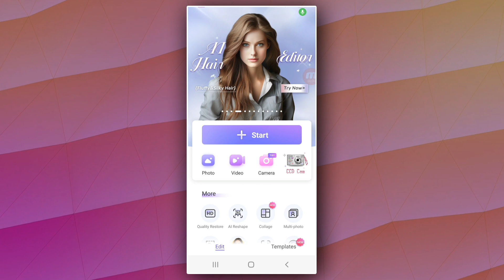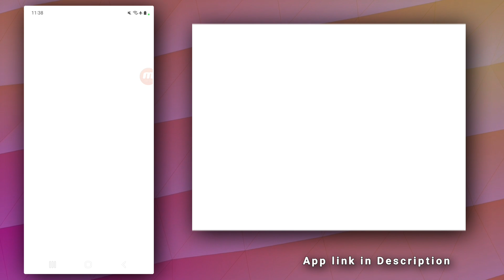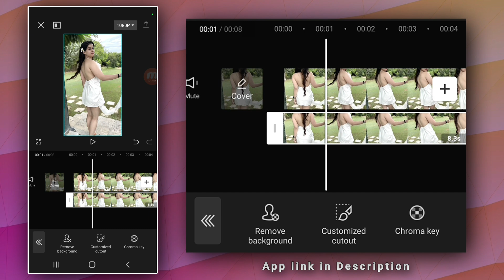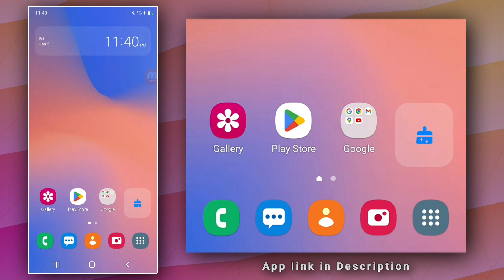How to Blur Video Background in Androi🔥New Trick | Video background blur kaise kare | Blur Effect